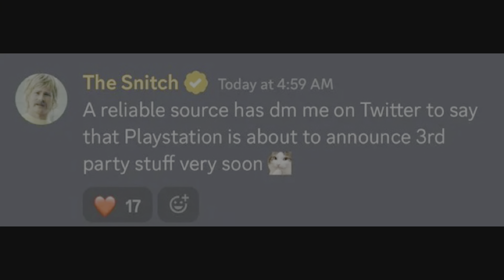PLAYSTATION 2023 RUMOR-MORE 3rd PARTY ANNOUNCEMENTS TO COME?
You Know The Vibessss... The Snitch is back at it again.. Here is what he said